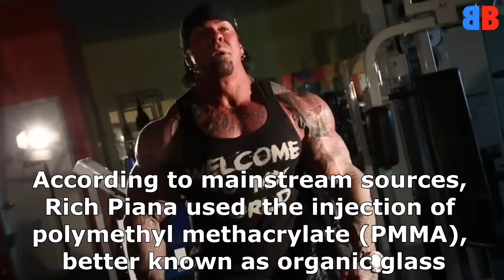How Did Rich Piana Die?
Bodybuilder Rich Piana overdosed at his Florida home on 10 August 2017. He was rushed to the hospital and placed in a medically induced coma. Police found 20 bottles of steroids (testosterone) and crushed white powder in his home after he collapsed in his bathroom. His girlfriend, Chanel Jansen, tried to catch him before he fell, but was unsuccessful due to his extremely large physique.

According to mainstream sources, Rich Piana used  the injection of
polymethyl methacrylate (PMMA), better known as organic glass. PMMA is very risky to apply without a doctor's advice. This drug is credited with unnatural athlete biceps.

Rich Piana passed away on 25 August 2017 at the age of 45. R.I.P.